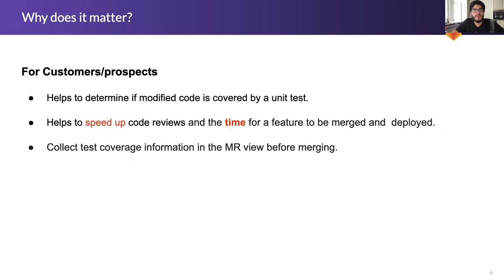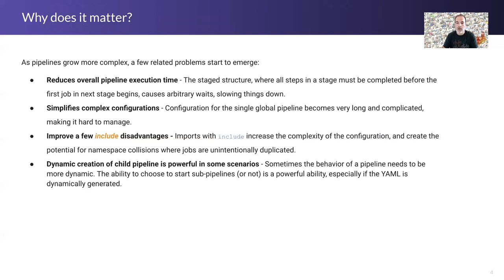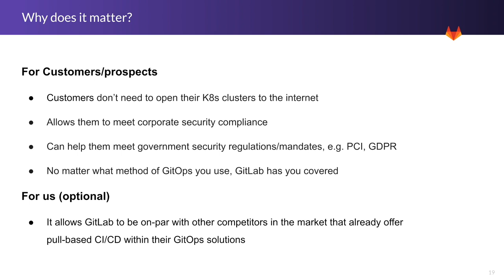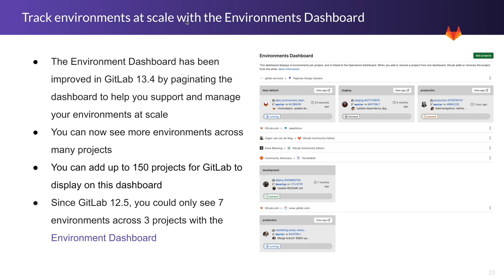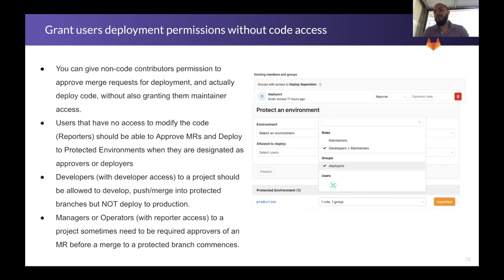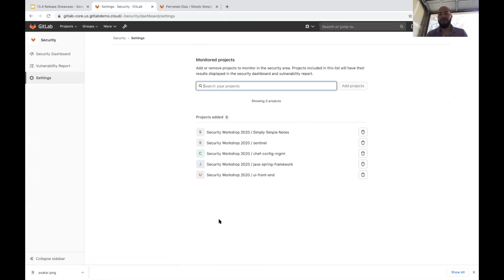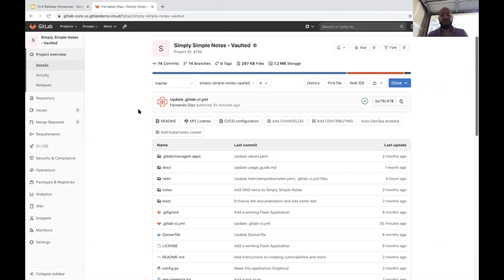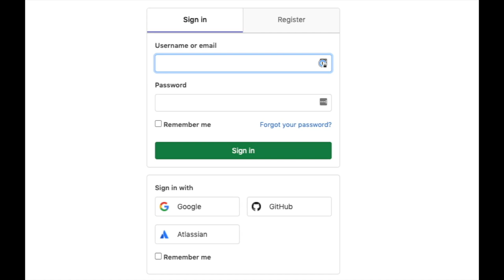GitLab 13.4 Release Showcase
The GitLab Release Showcase highlights some of the prominent features in GitLab 13.4. These features include:

- Test Coverage Visualization: 0:08
- Child pipelines can now trigger their own child pipelines: 2:26
- Introducing the GitLab Kubernetes Agent: 8:45
- Track environments at scale with the Environments Dashboard: 14:43
- Grant users deployment permissions without code access: 18:55
- Security Center: 23:12
- Use HashiCorp Vault secrets in CI jobs: 25:52
- Connect an Atlassian Account: 32:38